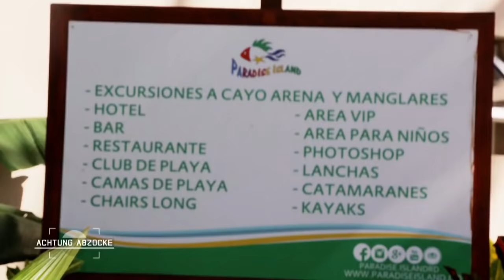Enttäuschung für 300$: “Das ist keine Insel, das ist eine SANDBANK!” | 5/7 | Achtung Abzocke | Kabel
Von München in den Rest der Welt: Europa, Amerika, Asien und Afrika - 4 Kontinente, 7 Jahre, 26 Länder, 205 Abzocken! Peter Giesel gibt Einblicke in seine ganz persönlichen Highlights aus 7 Jahren "Achtung Abzocke"!